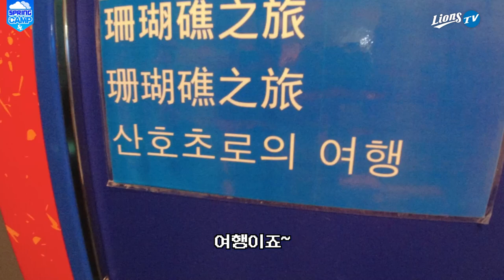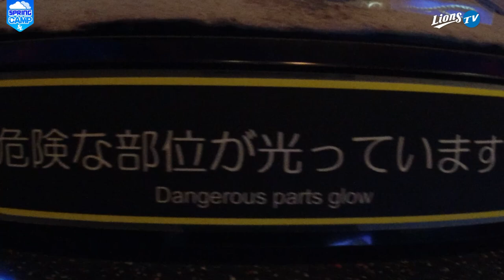[라이온즈tv] ??? : 이거 올리지 말고 저희끼리 봅시다 🦈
고래상어 뚜루루뚜루 🐟 휴식일에 츄라우미 수족관으로 떠난 두 사람!

일일 PD님 뭐 찍으실 거예요?
저 츄라우미 수족관 가고 싶어요!